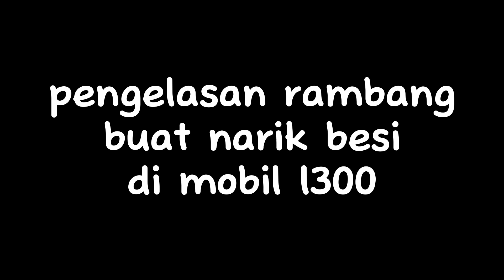l300 di pasang rambang buat narik matrial besi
pengelasan pembuatan rambang buat narik matrial besi..dari bahan besi holow kokoh..mantap